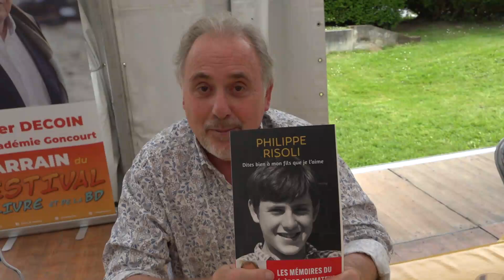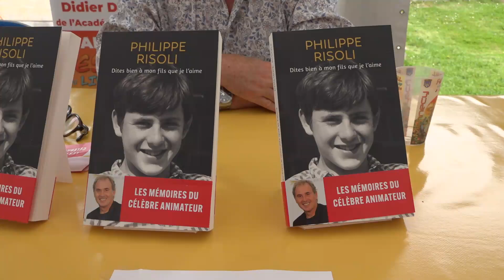RISOLI Philippe - 2024 - Mennecy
■ ■ 2024 - ESSAIS & DOCUMENTS •  14ème Festival livre & BD Mennecy  ■ ■